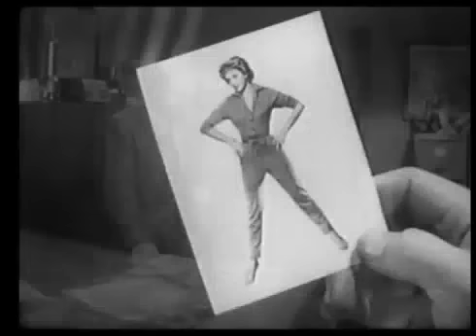Three Blondes in His Life_ Jock Mahoney, Greta Thyssen (1961)_(360p).mp4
GRETA THYSSEN